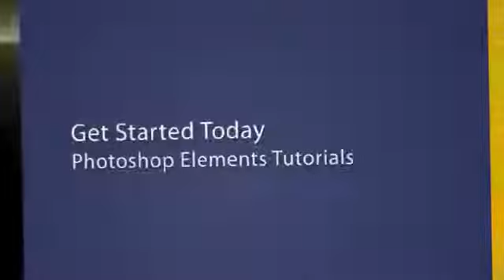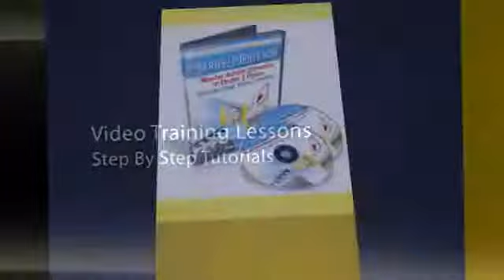Adobe creative suite Photoshop Elements Tutorials - Free Guide To Learn Adobe Elements link in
Save 40% on all-new tools. Only on Creative Cloud

Photoshop Elements Tutorials - Learn how to navigate the Elements interface like a pilot navigating a cockpit dashboard-youll feel in control instantly! Its easier and more fun than youve ever thought.

How to load photos into your workspace. Once you learn this youll search through thousands of pictures in just seconds!

The difference between Guided, Quick, and Full Edit modes, and how to choose the right one to create the kind of gorgeous photos youve always wanted in record time!

Instant shortcuts for all the major tools and techniques - Zoom, Pan, Brushes, Selection, Red Eye, Colors, Effects, Layers, and much more. These quick shortcuts will save you THOUSANDS of hours.

How to combine multiple photos into beautiful pieces of art in a few simple and easy steps. Master this and you can create photos just like the ones they use in Hollywood movies, major magazines, and amazing print advertisements!

How to create and insert high-impact text into your photos - instantly insert headlines, comments, descriptions, announcements or anything else you like!

How to bring to life dingy and old looking photos so they shine and look like they were taken by a professional photographer-with only a few clicks! Take out your old forgotten photos and re-share them with everyone, because now theyve been transformed into brand new!

Take out the red-eye once and for all. Never worry or get frustrated when shooting or changing photos of your friends, family, or anyone else ever again because this fix is quick and simple!

Resize your images to fit your project, then publish to the web, share with friends, blow up or shrink your photos for printing, distributing, and more!

Crop images to remove all the excess and showcase just the most import parts you want!

Remove all the unsightly blemishes, wrinkles, lines, objects, etc.

How to make a panorama that will blow peoples minds. You can magically merge images to create poster size photos and graphics, or tasteful collages. Photograph entire scenic views, and combine the images with this amazing and powerful tool.

How to instantly enhance and transform your photos with the same special effects that the pros use! Simple, Push-button effects for shadows, motion blur, and much more! This is some of the most impressive stuff you can do with Elements, and itll take just minutes to master once you learn how to apply it.